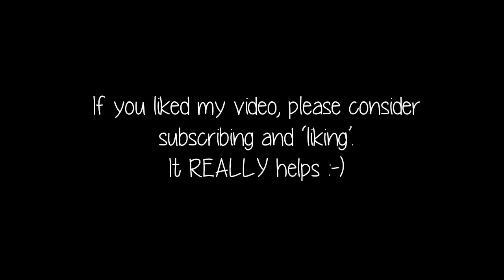Ethan plays Space Farmers (#1)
In today's video I play the PC game Space Farmers!

About Ethan Gamer:

Ethan plays Roblox, Minecraft, mobile, console and other PC games. All his content is family friendly and is about having fun with video games.

In the first episode of my Let's Play Space Farmers, me and my dad complete these three levels:

    RUN!
    Helpful Chums
    The Gloves

About Space Farmers:

Grab a friend, grab a gadget, grab a gun and get ready for the most fun you'll ever have in a co-op game.

You're one of two farmers trapped on an alien space station, abducted and forced to share your secret British agriculture secrets and with no means of escape or tea making facilities. How very uncivilized!

Luckily for you a hoard of hungry robots are attacking the station, causing your captors to vanish and giving you a unique opportunity to escape. Stopping only to pick up an Energy Shotgun and a Pie-O-Matic you begin your quest for freedom!

In Space Farmers you and a friend will encounter many different gadgets, guns, puzzles, pigs and killer robots in this one of a kind co-operative action adventure. Escape from the alien ship together and try not to injur each other in the process!